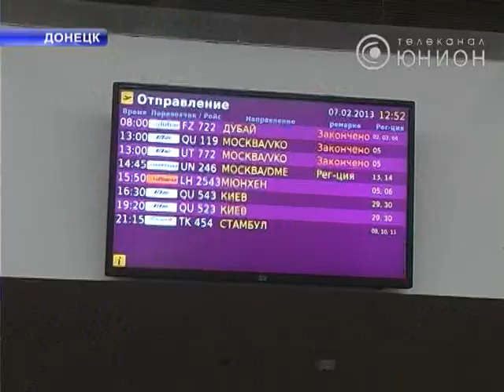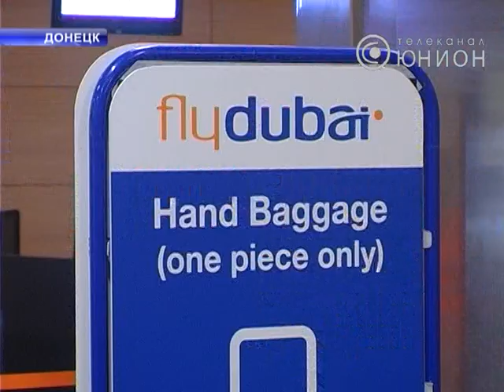Почти сутки в аэропорту